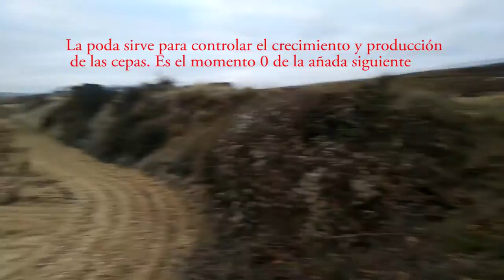Video en villabuena Enero 17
Hemos grabado en Enero el paisaje de Rioja Alavesa en un momento de plena acción de poda en la zona. Comparamos algunas fincas sin podar con otras podadas y hacemos una breve descripción del entorno